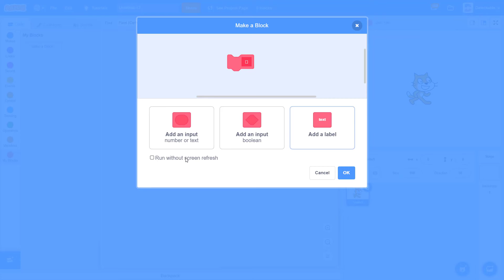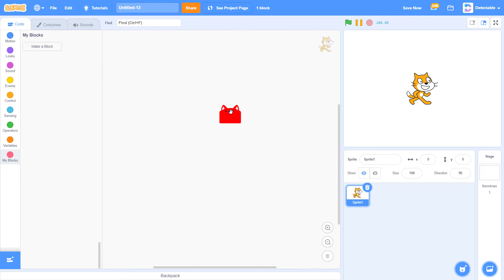How to get the Red Hat Block in SCRATCH! | Tutorial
Hi guys, wanna know how to get a Red hat Block in SCRATCH? Well, you've come to the right place. In this video, I will be showing you how to get a red Hat Block in Scratch 3.0. Hope you enjoy the video!